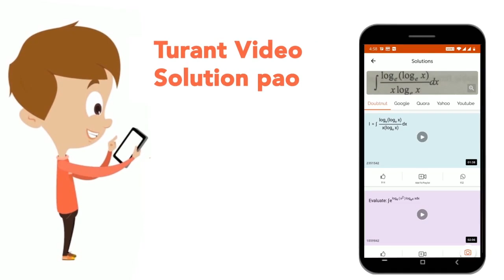The research Center Imarat (RCI) recently in news. The center is located in which city? | CLASS...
The research Center Imarat (RCI) recently in news. The center is located in which city?
Class: 14
Subject: GENERAL KNOWLEDGE
Chapter: CURRENT AFFAIRS
Board:GOVT

👉 Have Any Query? Ask Us.